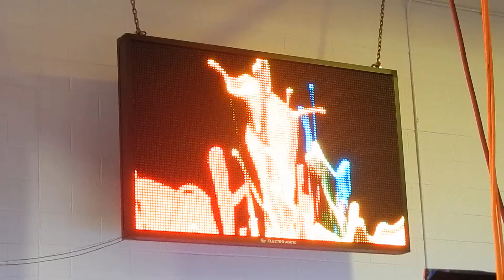16 MM Full Color Electro-Matic Display